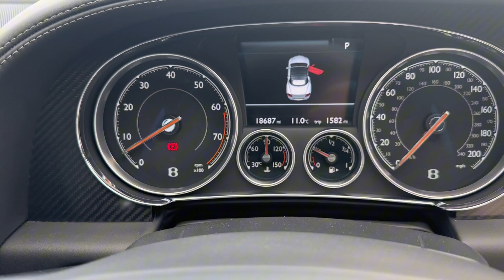BENTLEY CONTINENTAL 4.0 GT V8 S MDS 2D 521 BHP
Drilled Alloy Sports Foot Pedals, Twin Front Armrests, Carbon Fibre Fascia Panels, 21in Alloy Wheels - 7 Spoke Elegant - Painted, Sports Exhaust, Rear View Camera, 20in Alloy Wheels - Open Spoke - Painted, Acoustic Interlayer to Side and Rear Glass, Bentley Branded Red Brake Calipers, Bentley Branded T Piece Engine Cover, Black Gloss Radiator Bentley Matrix Grille integrated into Bonnet, Black Lower Rear Bumper Valance, Bright Tint Front and Rear Lamps, Door Area Lighting in Lower Edge of Exterior Mirrors and Entrance Lighting in Lower Edge of Door, Door Mirrors - Colour Coded, Door Mirrors - Electronically Adjustable with Heating - Power Folding and Memory Functions, Electric Front and Rear Windows, Engine Oil Filler - Bright B Cap, Foot Pedals with Bentley B Emblem, Rear Diffuser, Red Winged B Badge to Radiator Shell and Boot Lid, Standard Brakes with Red Calipers, Treadplates with V8 S Plaque Insert, Wheel Bolts with Thatcham Security Bolt, 8 Channel and 8 Speaker Audio System, Air Springs, BMR - Balanced Mode Radiator Speakers, Bi-Xenon Projector Headlights, CDC - Continuous Damping Control, Daytime Running Lights - LED, HDD Satellite Navigation, Headlight Washer Jets, High Level Rear Brake light, LED Rear Lights with Jewellery-Effect Inner Light Treatment, Main Beam Supplementation - LED, Permanent All-Wheel Drive with 40:60 Front to Rear Torque Split, Rear LED Fog and Reverse Lights Integrated into the Lower Bumper, Single DVD/CD Slot, Single SD Card Slot, Speed Sensitive Power Steering, Telephone System with Bluetooth Wireless Connectivity, Touch Screen Infotainment System with 8inch High Resolution Screen AM/FM Radio Single CD/DVD Slot, Twilight Sensor Control and Tunnel Detection for Lighting, ABS - Anti Lock Braking System, Airbag - Driver, Airbag - Front and Rear Thorax, Airbag - Passenger, Airbags - Front Side, Airbags - Rear Side, Automatic Seat Belt Presenter, Bentley GPS Tracking System Provision, Brake Pad Wear Indicator, Breitling Clock, EBD - Electronic Brake Force Distribution, ESP - Electronic Stability Programme, Electronic Cruise Control, Electronic Parking Brake with Drive Away Assist, HBA - Hydraulic Brake Assistance, ISOFIX Rear Seat Fixings, Keyless Entry and Ignition, MSR - Motor Slip Regulation, Park Distance Control - Graphic on Infotaintment Screen Works in Conjuntion with Audible Warning, TPMS - Electronic Tyre Pressure Monitoring System, Voice Activation on Infotainment System, Volumetric Ultrasonic Alarm, Boot Carpet in Black - Beluga, Bulls-Eyes Air Vents with Chrome Organ Stop Controls, Dual-Zone Automatic Climate Control System, Electric Tilt and Reach Adjustment Steering Column with Memory and Easy Entry and Exit Functions, Electronically Adjustable Front Seats with Memory Functions, External Media Interface, Footwell and Centre Console Stowage Illumination, Hide and Chrome Trimmed Gear Lever with Manual Shift Change Facility, Integrated HVAC Controls, Knurled Sports Gear Lever, Leather Headlining, Multi-Function Steering Wheel, Passengers Seat 14 Way Adjustment and Memory Including Lumbar, Power Boot Opening and Closing, Power Latching to Driver and Passenger Doors for Easy Entry and Exit, Rain Sensing Windscreen Wipers, Seats - Heated Front, Seats - Lumbar Support for Front, Seats - Lumbar Support for Rear, Steering Column Mounted Gear Selectors, Steering Wheel - Sports Single Tone - 3 Spoke Hide Trimmed, Veneer - Piano Black